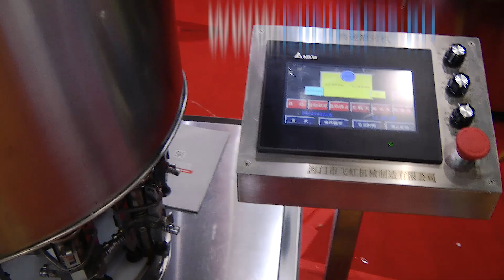Барабанная бочка, рекомендации эксперта Minipress.ru